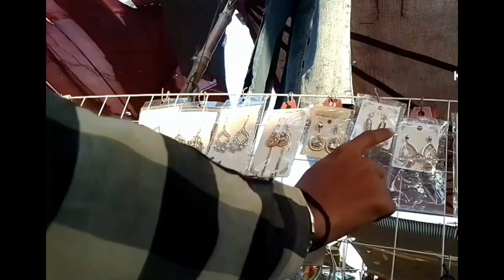bachat Bazar jaha sy Dil khol kar shaping kro or pesy wapis bi lao\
wo bacaht Bazar jaha sy Dil khol kar shaping bi kray or phr b pesy Bach jay kahshmerimuagl vlogs kahshamerimugal vlogs shahfesql kaluni pnnjab graond jumrat baraz